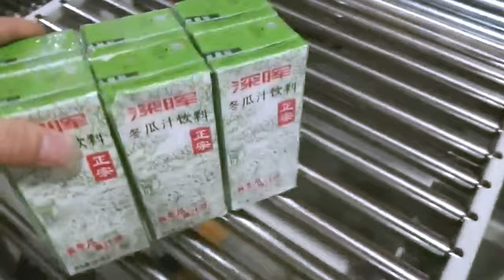milk boxes arranging feeding film cutting sealing wrapping equipment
sleeve sealing shrink packaging machinery fully automatic for bottles cans jars boxes Sleeve type thermal PE film packing equipment
model YX-SP6540
Sealing type sleeve sealing
Power supply 380V/50-60Hz/3phase
Max product size 420(L)*300(W)*320(H)mm
Max Packing capacity 20 packs per minute
Film type polyethylene (PE) film
Max film size 630 (width) *280mm(outer diameter)
Power consumption 20.5kW
Tunnel oven size 1800mm(L), entrance 600(W)*400(H)mm
Tunnel conveyor speed 15m/min
Tunnel conveyor chains with rotating silicon coated rods
Working height 800-850mm
Air pressure ≤0.5MPa(5 bar)
P L C SIEMENS S7
Sealing system permanently heated seal bar coated with Teflon
Operating interface Eview displayer
Weight 1050kg
After-sales service
production line running for more than 5months in factory:
UK Agent Office
69 Waterloo Road Manchester England M8 8FJ